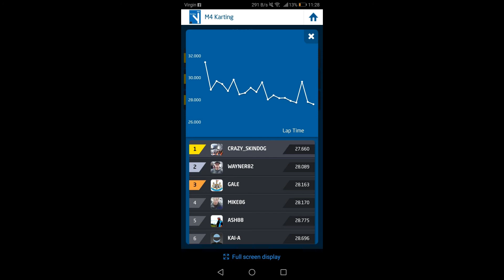Racing at M4 Karting!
SO, I qualified on Pole! can I keep that performance up and take the win? Check out the race and see how I perform, In this one you can hear my voice on the GoPro mic, so enjoy some in race sound effects when things go well, or badly.